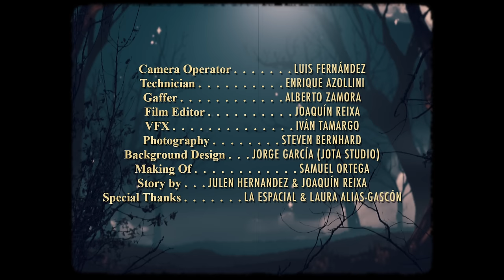Rayden - El mejor de tus errores ft. Alice Wonder (Videoclip Oficial)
"El mejor de tus errores" nace de la eterna búsqueda de culpables cuando una relación no funciona. Esa constante humana de idealizar el amor y montarnos una película en torno a este hasta el final de sus días .

Llega un momento en el que no pesa que te encasillen en el papel del "villano de la película" pero incluso ese rol genera una fuerza de atracción inevitable difícil de salir.

Dirigido por - Joaquín Reixa y Julen Hernandez
Una producción de - Omglobal Creative Studio SL

Director de Fotografía - Carlos Cuenca
Ayudantes de dirección - Paloma Gil y Carmen Dopico
Jefa de Producción - Marifer Sánchez
Dirección de Arte - Pigmento Studio
Ayudante de Arte - Paula Egurbide
Maquillaje y Peluquería - Lino Vega, Andrea de la Blanca, Paula García y Julia Quevedo
Vestuario - Lucho Campos y Amira Namías

Operador de cámara - Luis Fernández
Técnico - Enrique Azollini
Gaffer - Alberto Zamora

Editor de vídeo - Joaquín Reixa
VFX Chroma - Iván Tamargo
Foto fija - Steven Bernhard
Diseño de fondos - Jorge García (Jota Studio)
Making of - Samuel Ortega

Idea original - Julen Hernandez y Joaquín Reixa
Agradecimientos - La Espacial y Laura Alias-Gascón